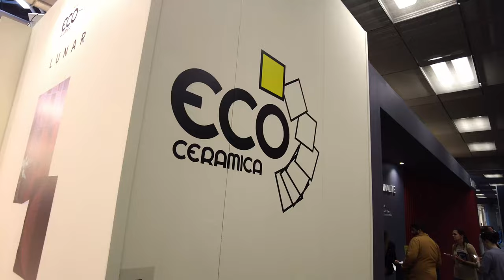ECO Ceramica @Cersaie 2024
Witajcie na Cersaie 2024! Dziś przedstawiam stoisko firmy ECO Ceramica – włoskiego producenta specjalizującego się w tworzeniu wyjątkowych płytek z gresu porcelanowego oraz ceramiki artystycznej. ECO Ceramica od ponad 30 lat działa na rynku włoskim i międzynarodowym, łącząc tradycję z nowoczesnym designem i technologią.

Firma słynie z szerokiej gamy produktów – od płytek przemysłowych inspirowanych najnowszymi trendami, takich jak gres efekt marmuru, drewna czy betonu, po unikalne kolekcje artystycznych płytek ręcznie wykonanych przez mistrzów ceramiki. Każda z ich kolekcji wyróżnia się historycznym i estetycznym charakterem, który podkreśla tożsamość marki. ECO Ceramica zdobyła uznanie na arenie międzynarodowej, otrzymując prestiżowe wyróżnienie „Top Tile Award” od The American Ceramic Tile Academy.

ECO Ceramica to synonim innowacyjności i dbałości o detale. Oferują nie tylko płytki do kuchni, łazienki czy przestrzeni zewnętrznych, ale także ręcznie robione umywalki i artystyczne akcesoria łazienkowe. Firma kładzie nacisk na ekologiczne procesy produkcji, takie jak naturalne suszenie i użycie oczyszczonej gliny w swoich ceramicznych wyrobach, co czyni ich produktami przyjaznymi środowisku.

Odkryjcie z nami tę niezwykłą firmę, która łączy rzemieślniczą tradycję z nowoczesnym podejściem do designu!

Muzyka: @oskitheboss